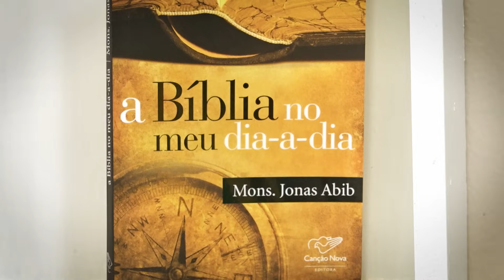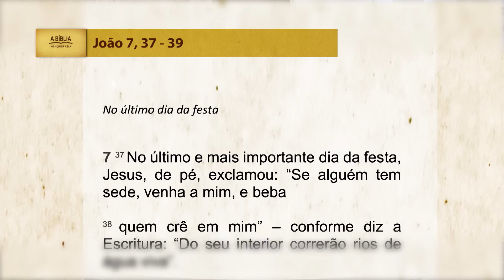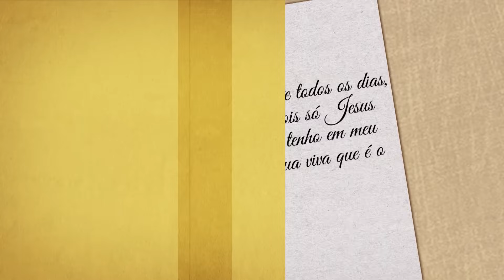A Bíblia no meu dia a dia - 04/01/2024